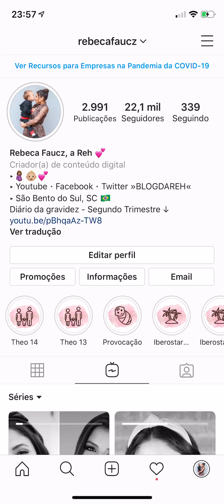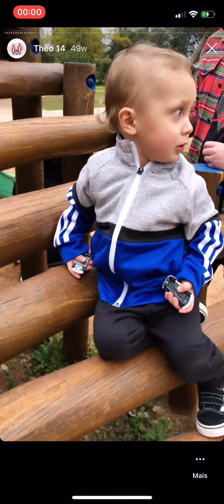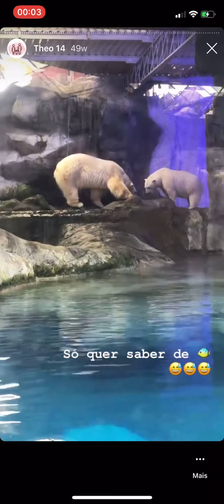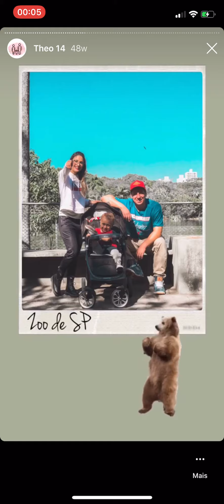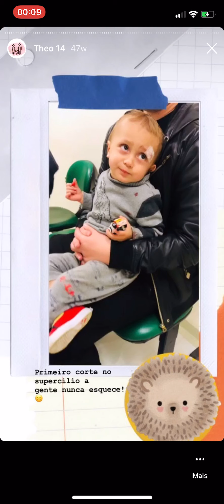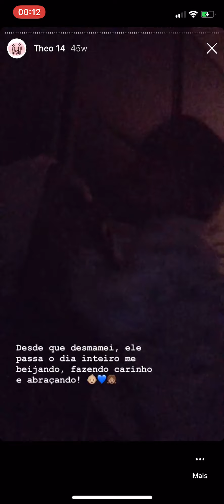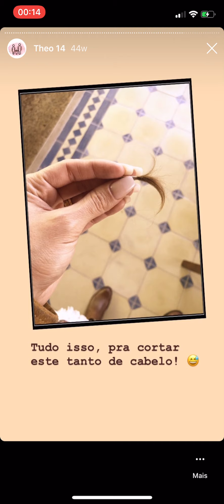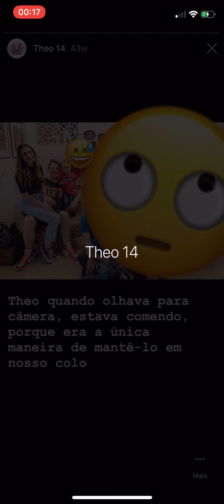Stories 14 - Theodoro 2 anos e 2 anos e 1 mês - junho e julho 2019